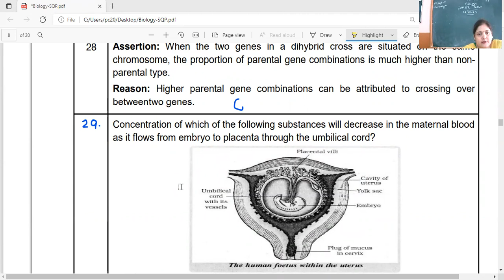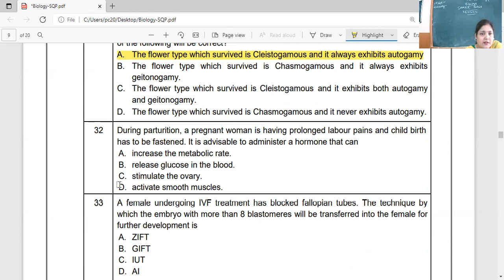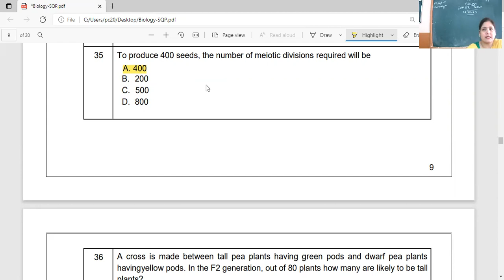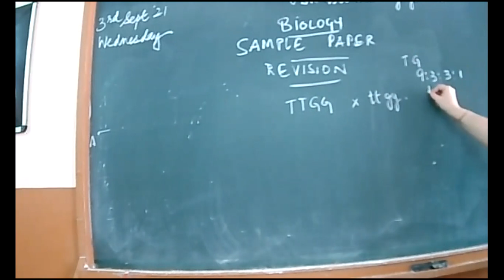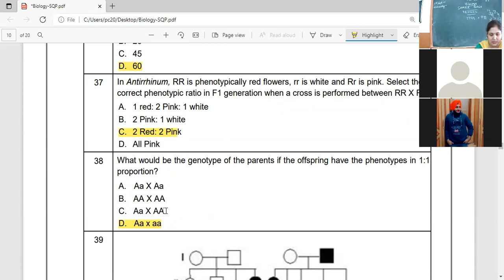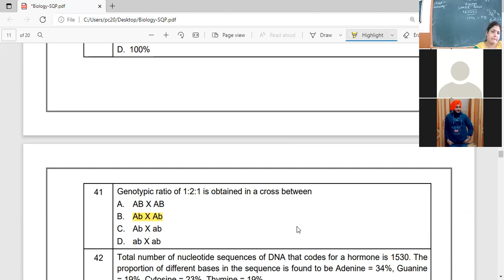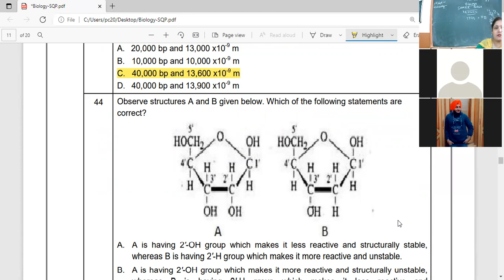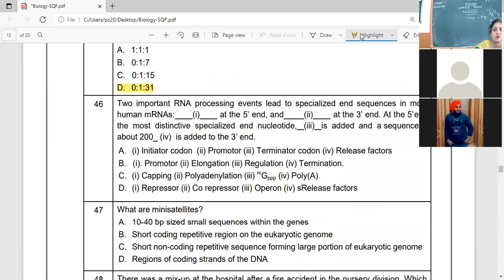8-9-21_BIOLOGY_XII B